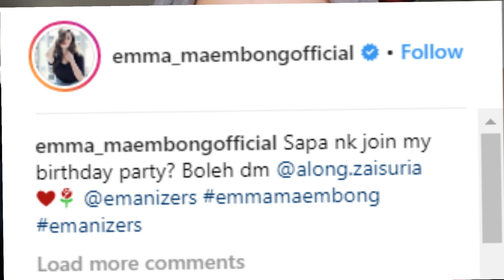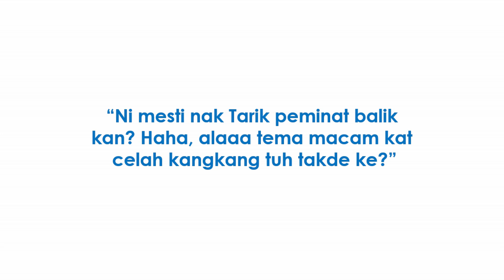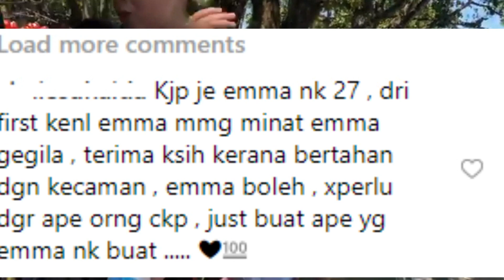"Haram, Berdosa Pergi Party Emma Maembong" -Jemput Peminat, Teruk Emma Kena MAKI